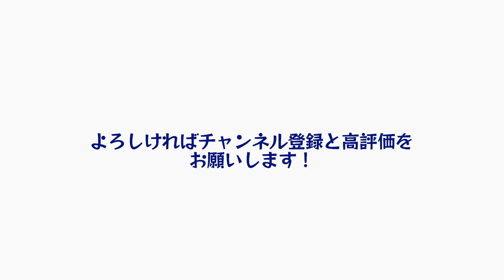【香港屋台】ご飯が進む【肉】2種の濃厚チャーシュー「焼味（シュウメイ）」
屋台メシ部、はじめました　再生リスト

00:00 紹介ムービー
00:11　材料（豚）
02:34 材料（鶏）

2022/11/12更新
毎週土曜23時30分〜24時00分放送
7話で作った香港の「焼味（シュウメイ）」の作り方です。
焼味とは、下味をつけた肉を炙り焼く料理法の総称で、香港は豚・鶏以外にも鴨など様々な肉の焼味を食べることができます。
今回は自宅でも簡単にでき、かつ手に入り易い材料で本格的な味付けな屋台メシ部流レシピです。

（2人分）
炊いたごはん　適量
茹でたチンゲンサイ　適量

【豚の焼味】
豚（肩ロース肉）　1枚（300g〜500g）　バラ肉でもOK
●つけ汁（A）
甜麺醤　小さじ2
塩　小さじ１
五香粉　小さじ1/2

【鶏の焼味】
鶏もも肉　１枚
●つけ汁（B）
しょうが（すりおろし）　小さじ１
ニンニク（すりおろし）　小さじ1/2

【グルメチックドキュメントドラマ】
ついにSeason3に突入！料理好きな俳優・濱正悟と後輩の坪根悠仁が、世界各国の屋台メシの情報を検索し、実際に作って食べる『屋台メシ部』。本人役で出演する彼らの日常をドラマ仕立てで描きながら、素顔も垣間見える新感覚グルメチックドキュドラな番組。
各国在住のYouTuberや旅行代理店等の協力を得て撮られる屋台メシの映像は、大定番な屋台メシから若者に人気な新名物などその国の“今”が分かるリアルなストリートフードの情報ばかり。すっかり食欲が刺激されたところで、屋台メシ部のふたりが作る“現地風屋台メシ”作りもみどころ。

〇放送内容は、OA後にTverとHuluでも配信！

屋台メシ部、部員募集中！

２人の共同生活の様子はInstagramをチェック！

番外編、ショートコンテンツはこちら！

製作著作：ＢＳ日テレ
制作：PAPILLON MAGIC
レシピ監修：玉利紗綾香